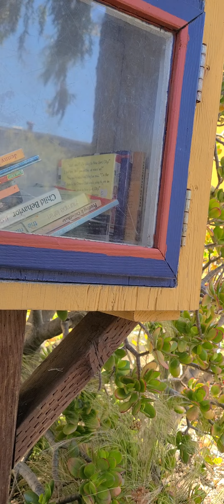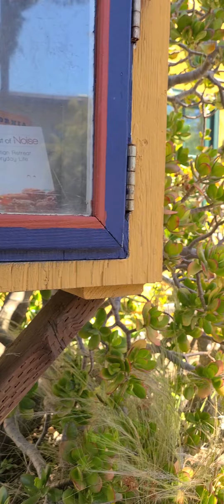In Berkeley California, going home